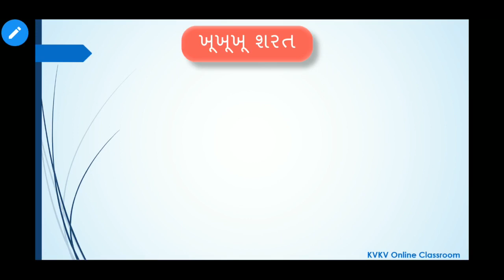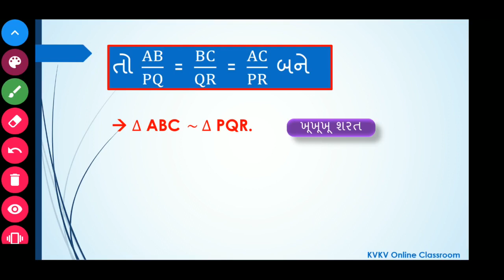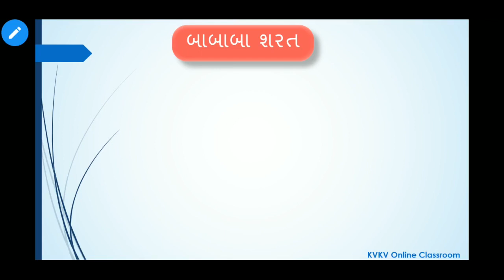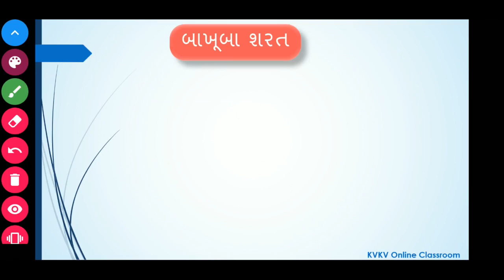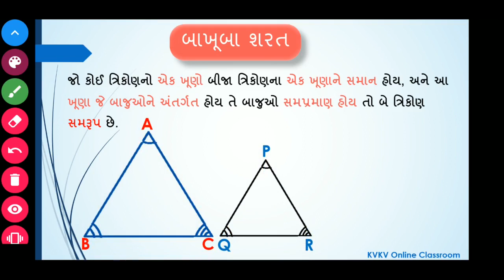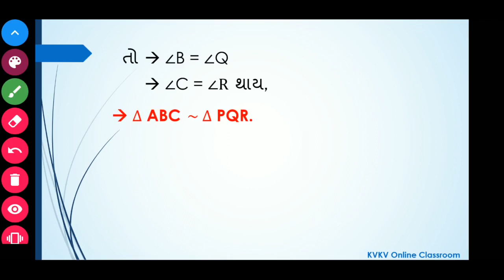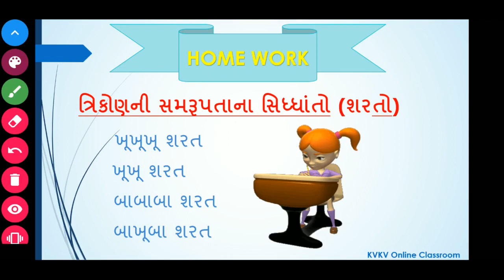ધોરણ-10/ગણિત/પ્રકરણ-6★ત્રિકોણ/ત્રિકોણ ની સમરૂપતા ના સિદ્ધાંતો(શરતો) (Lecture_3)